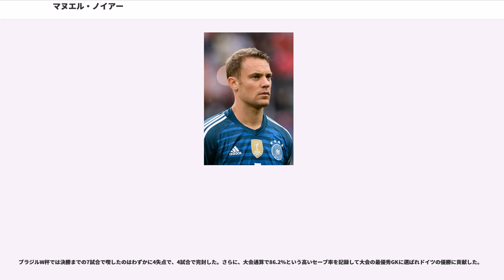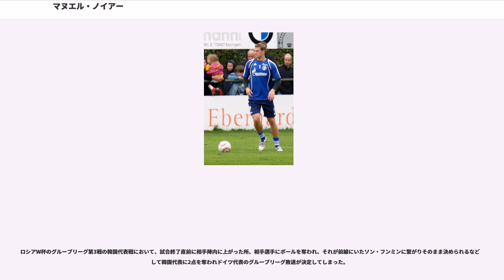マヌエル・ノイアー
マヌエル・ペーター・ノイアー（, 1986年3月27日 - ）は、西ドイツ・ノルトライン＝ヴェストファーレン州ゲルゼンキルヒェン出身のサッカー選手。ブンデスリーガ・バイエルン・ミュンヘンに所属。クラブと代表でキャプテンを務めている。ポジションはゴールキーパー。ドイツ代表でもあり、2018年W杯予選全試合出場を果たした。

地元ゲルゼンキルヒェンのクラブであるシャルケ04のユース出身。2006年8月19日のアレマニア・アーヘン戦でブンデスリーガデビューを果たすと、フランク・ロストに代わり正GKの座を手にした。冬にロストはハンブルガーSVへと移籍した。

2007-08シーズンのUEFAチャンピオンズリーグでは決勝トーナメント1回戦のポルト戦のPK戦でブルーノ・アルヴェスとリサンドロ・ロペスのシュートを止め、シャルケのクラブ初となるベスト8進出に貢献した。またこのシーズンはブンデスリーガの全試合にフル出場を果たした（ノイアーの他には2人のみ）。この活躍もありUEFA最優秀GK賞にドイツから唯一ノミネートされた。

ハンブルガーに移籍したハイコ・ヴェスターマンに変わり主将として臨んだ2010-11シーズンは好セーブを連発。チャンピオンズリーグではグループリーグ6試合で3失点に抑え、首位通過に貢献。決勝トーナメントでも活躍し、シャルケ初のベスト4入りに貢献した。

ベスト4進出決定後の2011年4月20日にシャルケとの契約を更新せず、シーズン終了後に移籍する方針であることを発表。バイエルン・ミュンヘンやマンチェスター・ユナイテッドFCなどの多数の関心が報じられていたが、ユナイテッドからのオファーは否定した。チャンピオンズリーグ準決勝1stレグではそのユナイテッドに0-2で敗戦したもののビッグセーブを連発し、敵将のアレックス・ファーガソンから「対戦してきた選手の中で最も良いプレーをした一人」と賞賛し、またノイアーがユナイテッドに来る望みがないことも話した。また本人も試合後、改めてユナイテッド移籍の可能性を否定した。

6月1日、移籍金1800万ユーロと出来高700万ユーロの5年契約で、バイエルン・ミュンヘンへの移籍が決定した。すぐさま、ハンス＝イェルク・ブットから背番号1を譲り受けて定位置を確保。だが、8月7日のボルシア・メンヒェングラートバッハとの開幕戦ではジェローム・ボアテングとの連携ミスによりイゴール・デ・カマルゴに決勝点を決められ、0-1で敗れた。

しかし、8月13日のVfLヴォルフスブルク戦(1-0)以降リーグ戦では10月23日のハノーファー96戦(1-2)に敗北するまでリーグ戦8試合・770分間連続無失点を記録した。さらに、10月18日のUEFAチャンピオンズリーグのSSCナポリ戦(1-1)にてホルガー・バトシュトゥバーのオウンゴールで失点するまで公式戦12試合・1140分間連続無失点も同時に記録した。

2012年4月25日、チャンピオンズリーグ準決勝のレアル・マドリード戦2ndレグは延長戦でも決着がつかずPK戦に突入。ここでクリスティアーノ・ロナウドとカカのPKを止めて3-1で勝利し、決勝に進出した。5月20日のチェルシーFCとの決勝戦はバイエルンの本拠地フースバル・アレナ・ミュンヘン で行われた。トーマス・ミュラーのゴールで先制するが終了間際に追いつかれて、レアル戦同様延長でも決着がつかずPK戦に突入。1人目フアン・マタのPKを止め、さらには自らもPK戦を拒否したアリエン・ロッベンに変わってキッカーを務め、ペトル・ツェフの守るゴールを破ったが、結局イビツァ・オリッチとバスティアン・シュヴァインシュタイガーが失敗して最後はディディエ・ドログバに決められて4-3で敗北。ホームで11季ぶりの優勝はならなかった。

大型補強を敢行した2012-13シーズンは開幕8連勝を飾るなど首位を独走。リーグ戦ではバイエル・レバークーゼンに、チャンピオンズリーグではGLでBATEボリソフ、決勝トーナメントではアーセナルに敗れたが安定した成績を残した。リーグ戦では14連勝を含む25戦連続無敗もあって新記録となる...